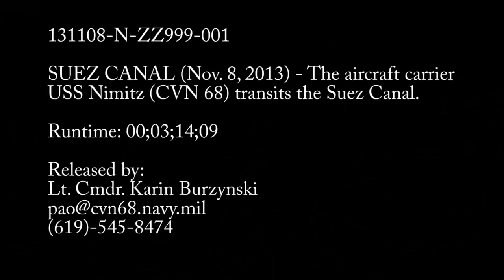CVN 3hr Time Lapse Transit Suez Canal